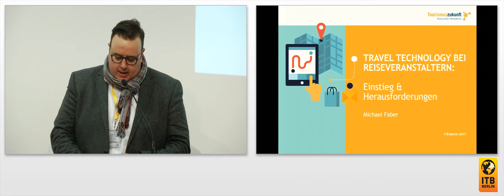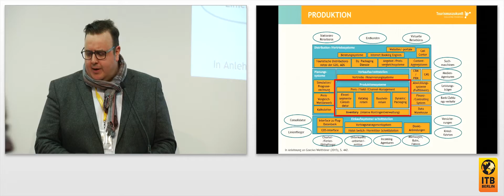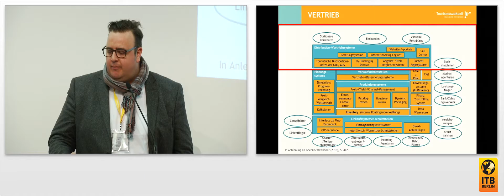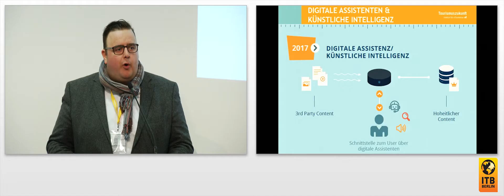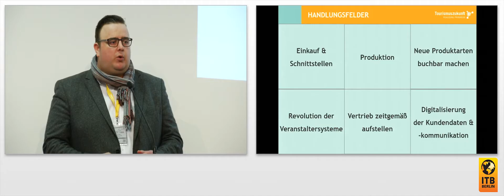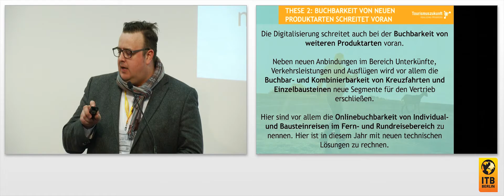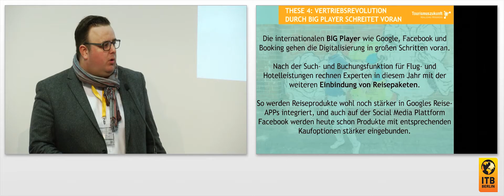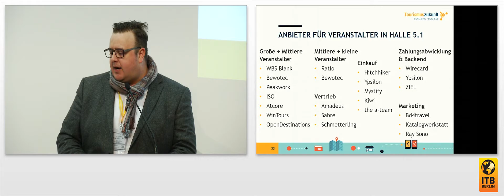Neues aus der Travel Technology bei Reiseveranstaltern 🇩🇪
TRAVEL TECHNOLOGY BEI REISEVERANSTALTERN
In Folge der Digitalisierung erleben Reiseveranstalter ein sich stark veränderndes Umfeld. Im Vorfeld lernen die Zuhörer aktuelle Anforderungen des Marktes kennen und welche Handlungsfelder sich daraus ergeben.

Referent:
Michael Faber, Consultant & Managing Director of Tourism, Tourismuszukunft